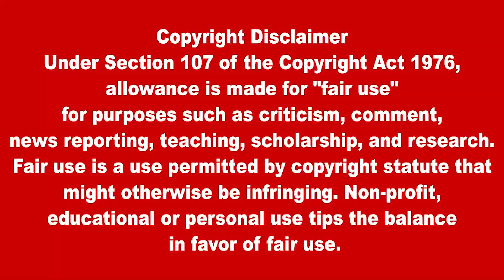இன்றைய முக்கிய உலகச் செய்திகள் 22.06.2021 | Today World News in Tamil - 22.06.2021